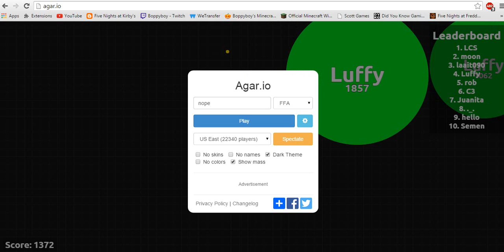Boppyboy Plays: Agar.io! w/Blacksquishy6! Part 1: Stupid Luffy.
Well, this game seems pretty popular on the internet now. So why not give it a shot with my best friend Blacksquishy6! Enjoy! ;)